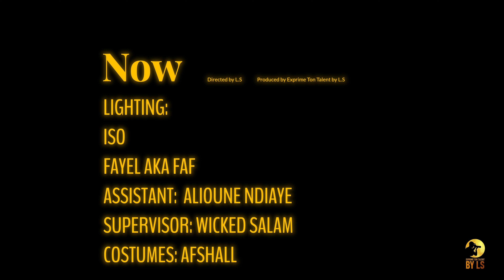ROCKNESS_FEAT_LASGA_KOZA NOSTRA_NO_REAL_NO_RESPECT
Rockness et un artiste engagé habite au fond de la banlieue dakarois il maîtrise bien ce qu'il fait la vidéo
parler beaucoup de choses sur le rap sénégalais.
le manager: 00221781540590